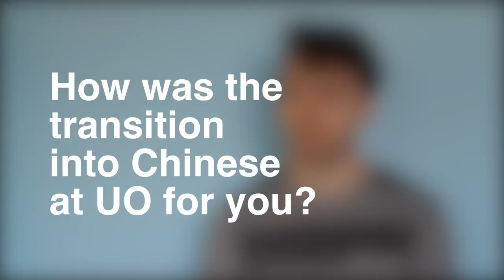Allen SpeaksToTheWorld in Mandarin Chinese and English